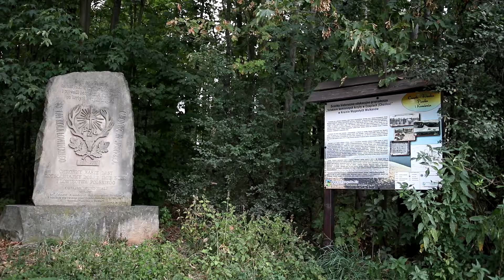Nowe Łaki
Film zrealizowano w ramach projektu NASZA MAŁA OJCZYZNA - POZNAJEMY I PROMUJEMY w ramach Działaj Lokalnie 2018

Realizacja filmu: naffnaff.pl